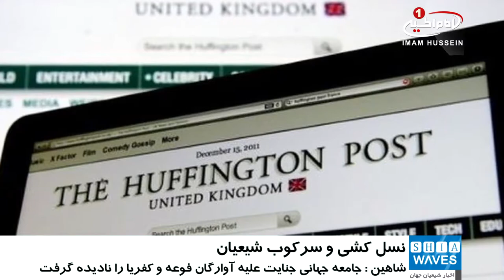شیعیان در چند کشور در معرض نسل كشى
شیعیان در معرض نسلکشی و سرکوب قرار دارند.

هافینگتون پست نوشت: شیعیان در بحرین و چند کشور دیگر در معرض نسل کشی و سرکوب قرار دارند.

این نشریه آمریکایی در مقاله ای آورده است که شهروندان شیعه بحرین که به گفته این مقاله بیش از ۷۰ درصد از ساکنان این کشور را تشکیل می دهند، توسط حکمرانان بحرین از حقوق اصلی شهروندی خود محروم شده اند و حتی هیچ قدرت سیاسی ندارند.

نویسنده این مقاله که «ولاء شاهین» نام دارد، ادامه داد: زمان اعتراف به نسل کشی شیعیان فرا رسیده است، چرا که شیعیان در مناطق مختلف جهان از جمله کشور بحرین در معرض نسل کشی و سرکوب قرار دارند.

وی با اشاره به کشتار اخیر سنی های تندرو در سوریه که ده ها شیعه غیر نظامی ساکن فوعه و کفریا در آن قربانی شدند افزود: جامعه جهانی این جنایت را نادیده گرفت، همان طور که جنگ عربستان سعودی علیه یمن را نادیده می گیرد.

شاهین ضمن محکوم کردن بی توجهی به کشتار شیعیان در سوریه، پاکستان، یمن، عراق، نیجریه، بحرین و عربستان سعودی، خاطرنشان ساخت: رسانه ها هنگام انتشار چنین مسائلی، از ترس افزایش تنش های سیاسی با احتیاط عمل می کنند، اما زمان آن فرا رسیده است که به شیعیانی که در آتش می سوزند و فراموش می شوند حق دفاع از خودشان را بدهیم.